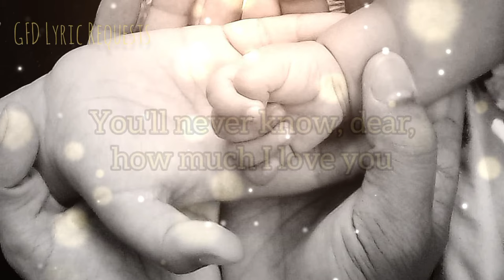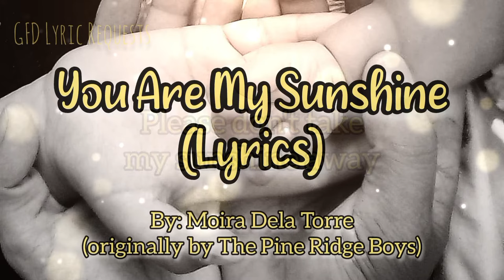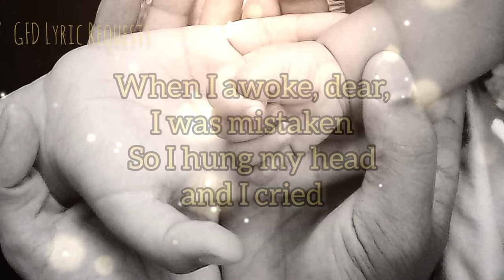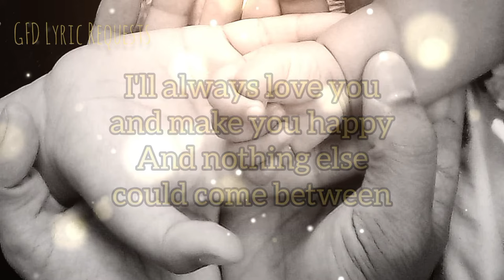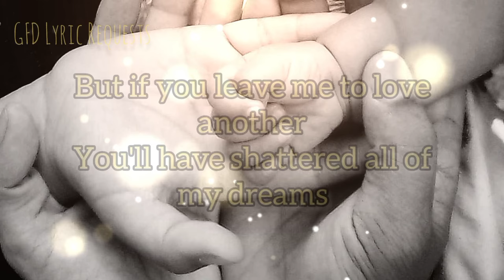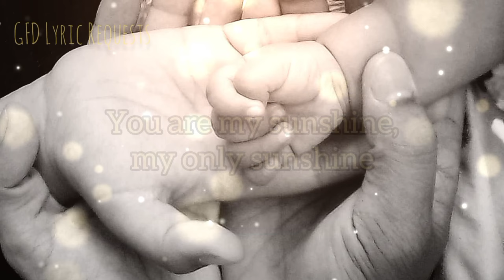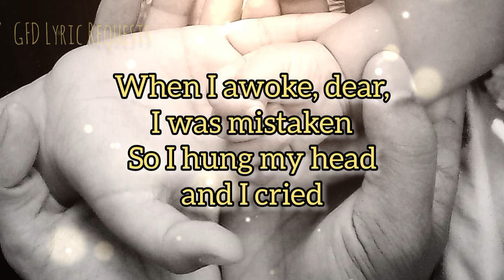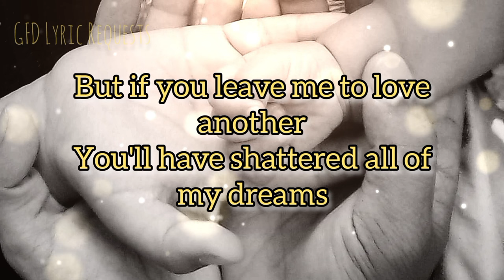You Are My Sunshine (lyrics for 30mins.) by: Moira Dela Torre (originally by The Pine Ridge Boys)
30 mins. nonstop

Moira Dela Torre Lyrics
"You Are My Sunshine"
(originally by The Pine Ridge Boys)

When I awoke, dear, I was mistaken
So I hung my head and I cried

I'll always love you and make you happy
And nothing else could come between
But if you leave me to love another
You'll have shattered all of my dreams

Video title: You Are My Sunshine (Lyrics) by: Moira Dela Torre (originally by The Pine Ridge Boys)
ABS-CBN Corporation (Music)